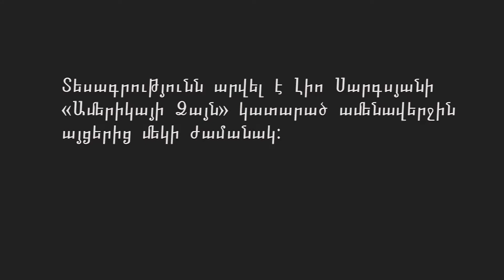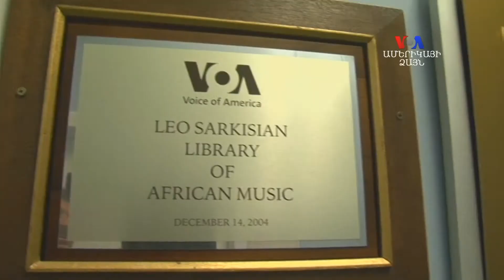ՀԱՅԱՑՔ ԱՄԵՐԻԿԱ. Ինեսա Մխիթարյանը եզակի հայերի մասին՝ Լիո Սարգսյան, Դարոն Աճեմօղլու, Քարոլին Մուգար